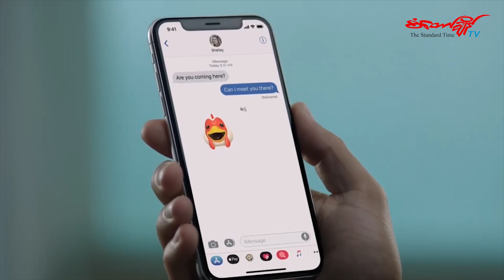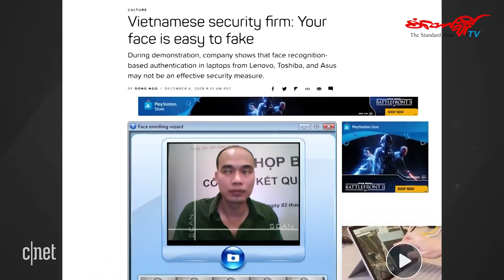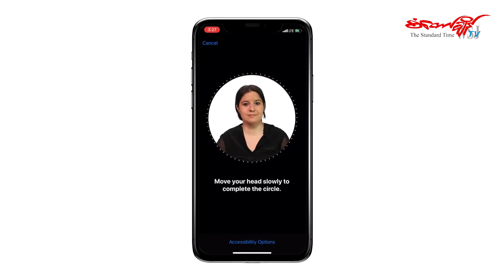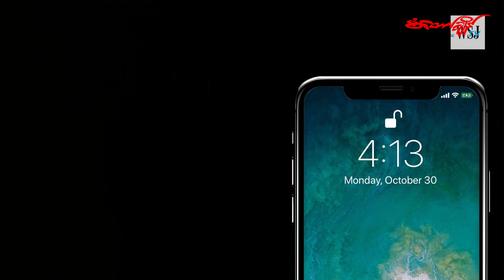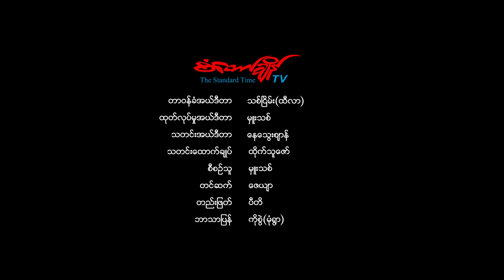IPhone Xရဲ႕Face 3D စနစ္က ဘယ္ေလာက္ထိ စိတ္ခ်ယုံၾကည္ႏိုင္မလဲ